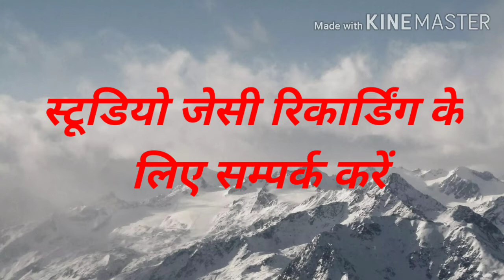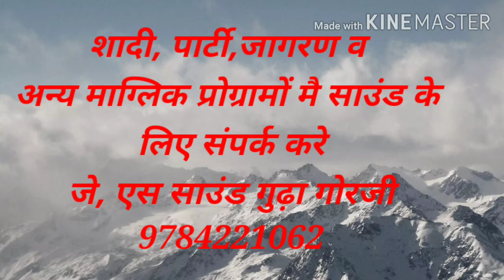भागडली सरनाई शिव थार नेनन म शिव भजन गायक सतिस जी केड झुन्झुनू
J.s. sound Gudha gorji
Balbir Singh